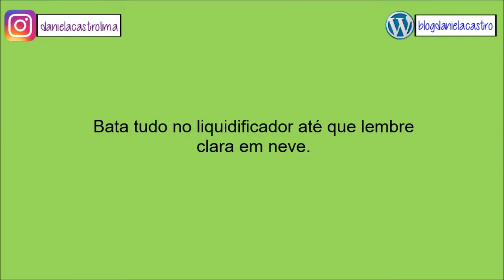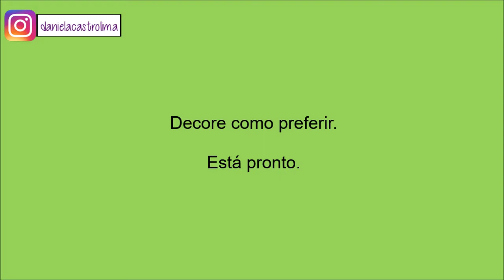Receitando: Drink Nevada - Por Cecilia Castro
Oii gente. O drink de hoje tem um leve azedinho e é bem fácil de fazer.